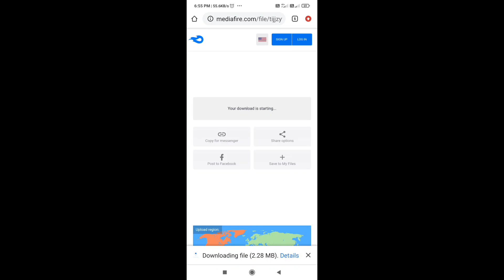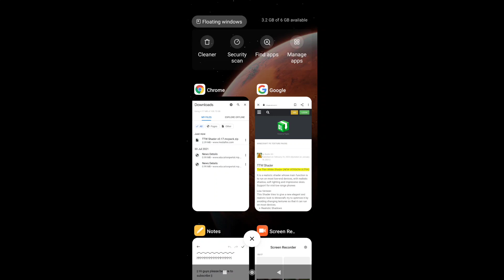○||○ How to download The Thin White shaders in minecraft pe ○||○ Like RTX ○||○ For Low devices ○||○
📌 Thin white shaders for Minecraft pe

📌Credit

📌Thumbnail credit

📌Bug wheel video link

Ignore it (karna padta he yaar kya kare)

|•|•|•|•|•|•|•|•|•|•|•|•|•|•|•|•|•|•|•|o